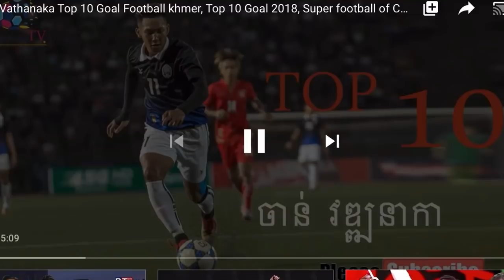🇰🇭 Chan Vathanaka Top 10 Goal Football khmer, Super football of Cambodia .fire🔥 |REACTION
Thank you for 17000 Subscribers ...Road to 20 k subs now💯🔥💪🏾